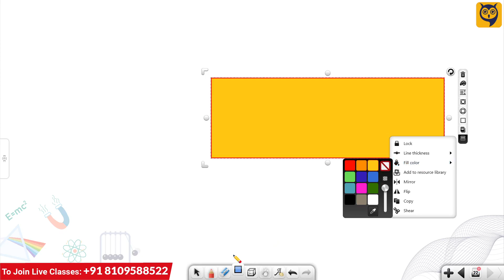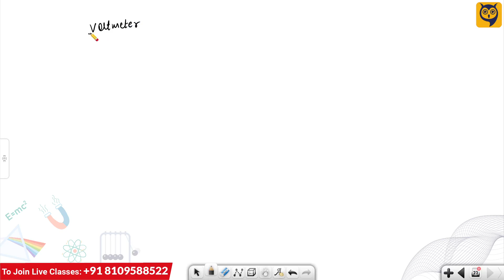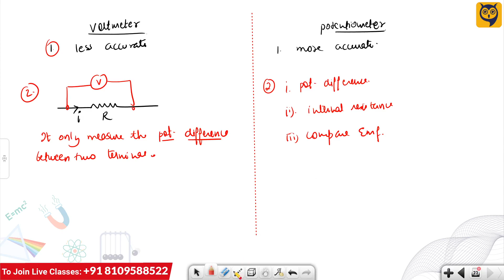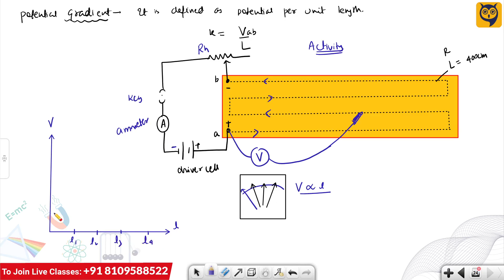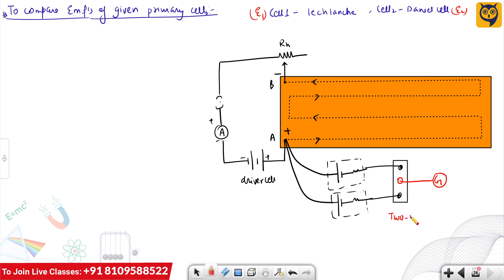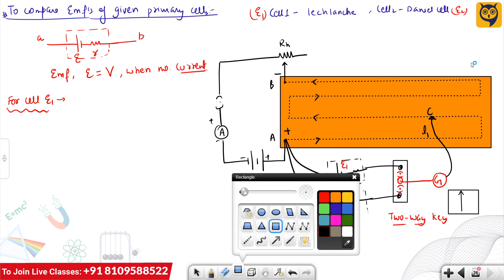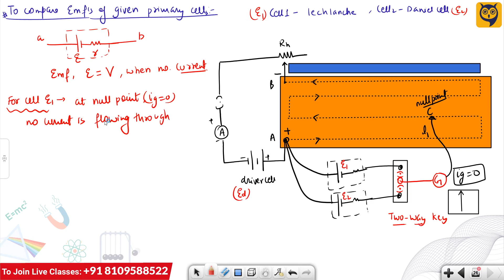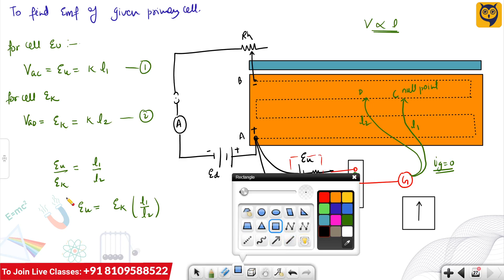Potentiometer, Compare EMFs of Cell | Class 12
Content of this video:
Potentiometer, Compare EMFs of Cell | Class 12 Physics